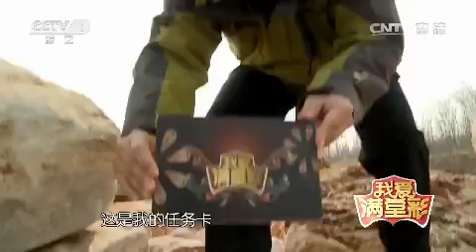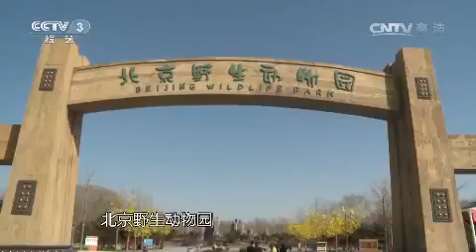20150527 我爱满堂彩 五月劳动季